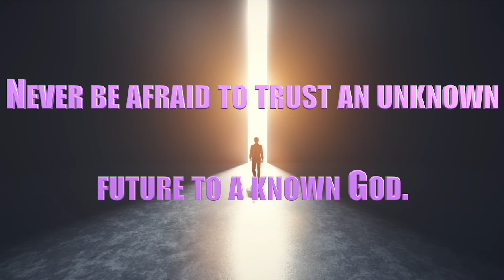New Life News 11-13-22